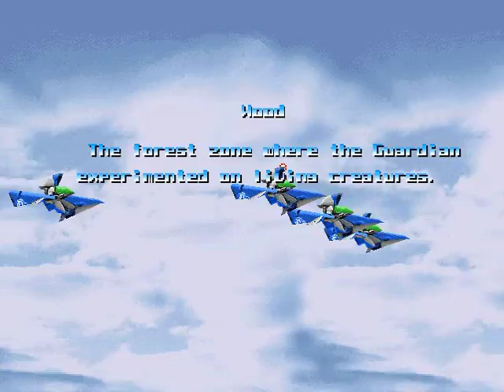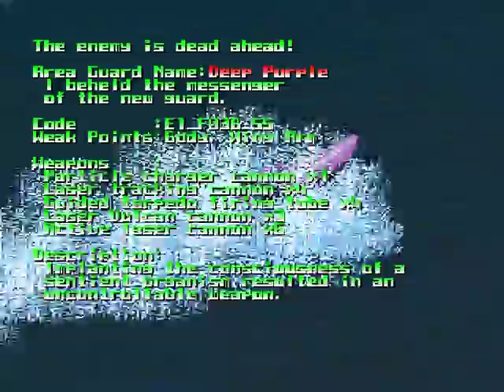Thunder Force V: Perfect System • サンダーフォースＶ (Stage 3, 2, 1) PSX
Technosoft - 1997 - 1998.